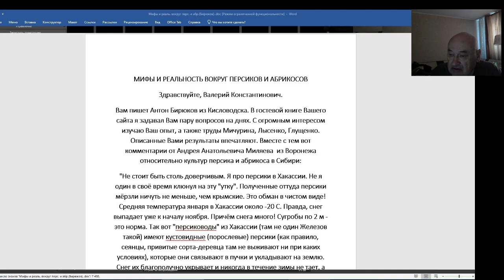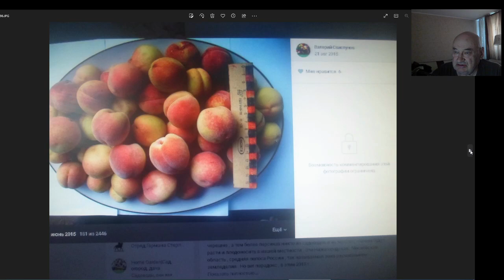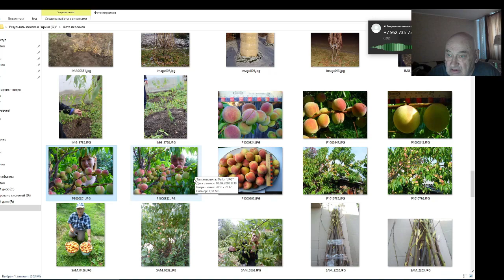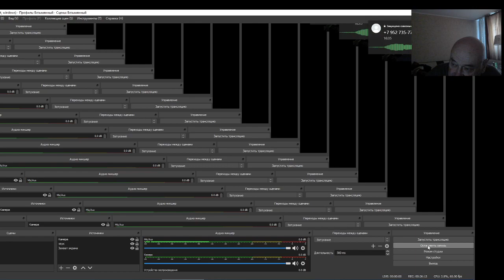Садовод В. Железов — прошлая агротехника держит за горло.